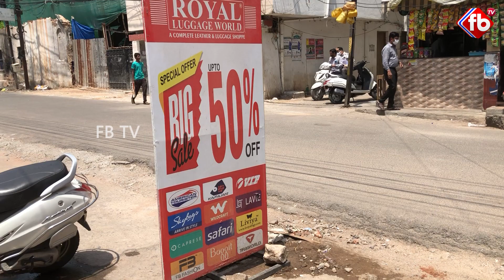Travel and Trolly Bags at Cheap Price | Ladies Fancy Bags | Wholesale Bags Shop in Hyderabad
► About The Video :Travel and Trolly Luggage Bags at Cheap Price | Ladies Fancy Bags | Wholesale Bags Market in Hyderabad | Fbtv | Asvi Media |

► About us :

FB TV is a 24-hour Online news Web portal  and Social Media News Platform Hyderabad owned by Asvi Media Pvt. Ltd. which is headed by Senior Journalists. This Digital News Platform composes of latest political, current affairs, sports, business and cinema news. Its special focus is on Telangana and Andhra Pradesh streamlined through a seamless holistic experience through breaking news, detailed reporting, ground reportage, news analysis and also shares opinions through FB TV YouTube channel. In This Channel, You Will  Find  Telugu latest gossips , Telugu Movie News , Tollywood Latest News , Telugu latest news , Publictalks , Movie Review, Latest news ,Political News , Movie Ratings , Viral News, Trending News , Latest Trending Information , LatestTelugu Health Tips , Latest Telugu Updates, Viral Trending Topics, Devotional Remedies, and More Interesting Videos as well.